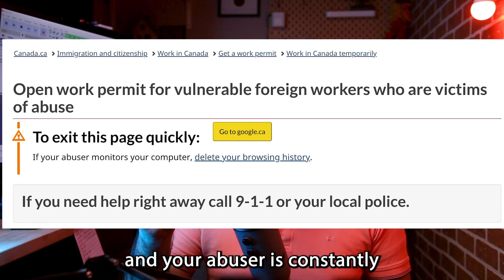OPEN work permit for VULNERABLE workers in Canada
If you're a foreign worker facing any form of abuse from your Canadian employer, you may be eligible to apply for an open work permit. An open work permit will enable you to work for any employer in Canada and leave your abusive employer.

Employers accused of being abusive may be investigated and end up paying fines worth thousands of dollars and banned from hiring foreign workers in the future.

Rashid Ali,
Regulated Canadian Immigration Consultant (RCIC)
Ontario, Canada